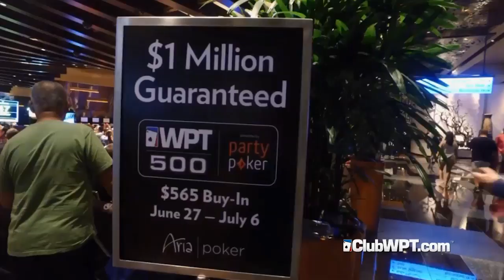ClubWPT Qualifiers at 2016 partypoker presents: WPT500 at ARIA Resort & Casino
Want a slice of the action? Play poker and win a seat for the next World Poker Tour tournament @

ClubWPT is the official membership site of the World Poker Tour®. Eligible VIP Members can play for over $100,000 in cash and prizes* each month, including seats to WPT events.

ClubWPT is not a gambling site. ClubWPT is 100% legal online poker and operates within the sweepstakes rules where they are legal. There are no buy-ins, no deposits, and no risk. You buy into online poker tournaments using Tournament Points. Accumulating tournament points opens the door to larger cash and prize tournaments such as World Poker Tour® tournaments and $10,000 cash tournaments.